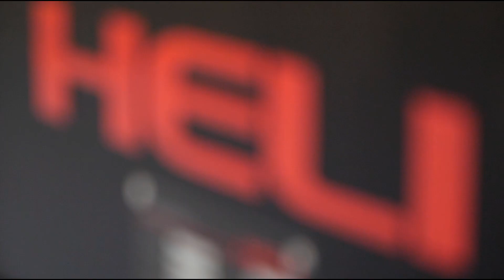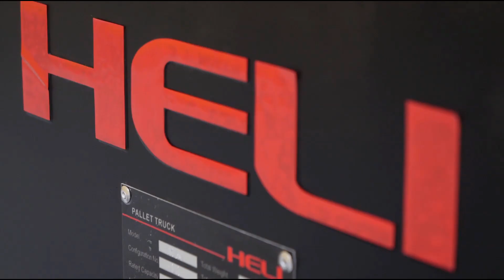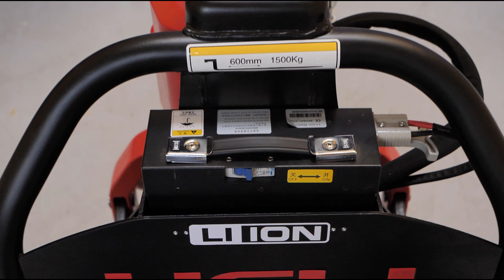HELI CBD-15JLi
Elektryczny wózek paletowy zasilany bezobsługową superwydajną baterią litowo- jonową.